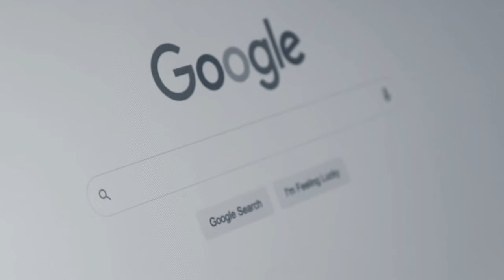Hur tänker du kring din personliga integritet på nätet? | Svenskarna och internet 2023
Hälften av svenskarna känner sig kränkta av insamlingen av personliga data på nätet – framför allt unga män födda på 90- och 00-talet. 80-talisterna bryr sig istället minst av alla om vad som kan hända med deras personliga data på nätet. Samtidigt tycker de flesta svenskar att även de som har rent mjöl i påsen behöver tänka på vilka personliga data deras internetanvändning genererar.

Läs mer om hur svenskarna känner kring personlig integritet och personliga data i rapporten Svenskarna och internet 2023

📈 Om Svenskarna och internet
Svenskarna och internet är en årlig undersökning av svenska folkets internetvanor, hur användningen av internet utvecklas och digitaliseringen av samhället.

Studien genomförs av Internetstiftelsen. Med undersökningen vill vi bidra med fakta och insikter om hur användningen av internet i Sverige utvecklas. Vi vill ge förutsättningar till att digitaliseringen av det svenska samhället och näringslivet sker på välinformerad grund.

Intäkterna från affärsverksamheten finansierar en rad satsningar i syfte att möjliggöra att människor kan nyttja internet på bästa sätt, och stimulera kunskapsdelning och innovation med inriktning på internet. Läs mer om Internetstiftelsen här